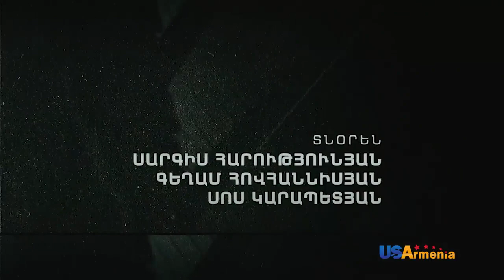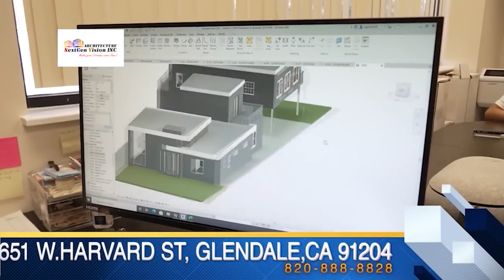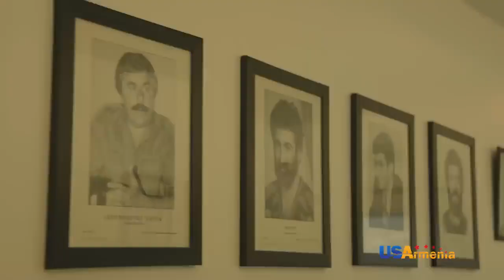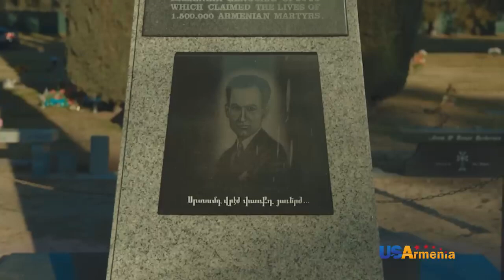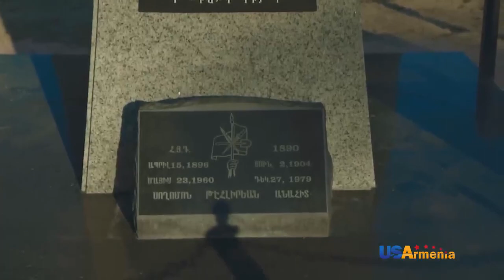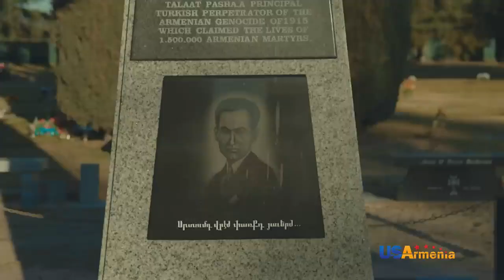HATUCUM KORUPCIA 2 ՀԱՏՈԻՑՈԻՄ ԿՈՌՈԻՊՑԻԱ 2 EPISODE 23